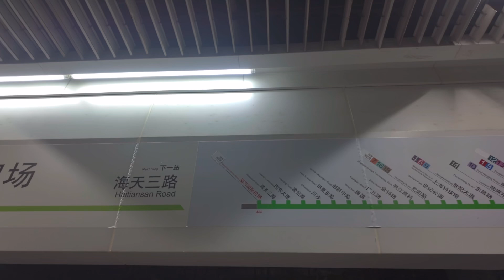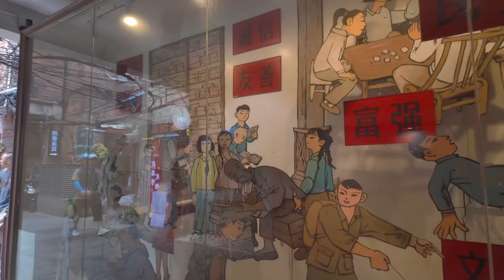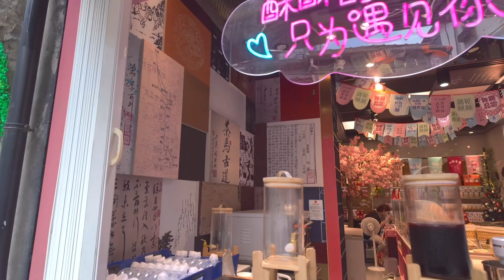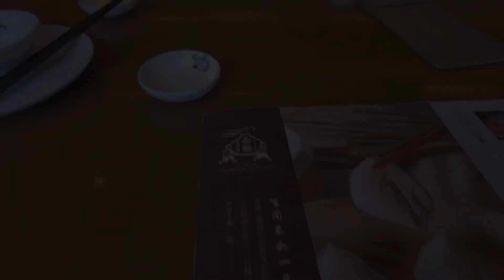【女ひとり旅】上海Day1🇨🇳上海観光✨ 田子坊と豫園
上海へ行ってきました。
目的は上海ディズニーランドに行くことでしたが、一日目は半日あいていたので観光に行きました。

2016年に世界一周したときのブログです😄